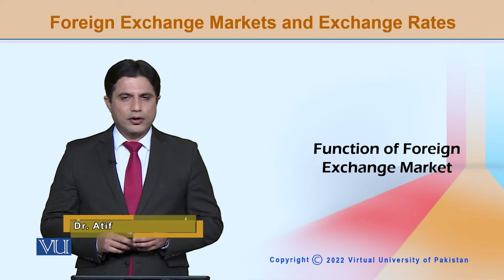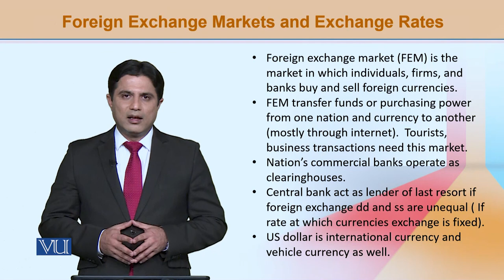ECO603_Topic140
ECO603-International Economics